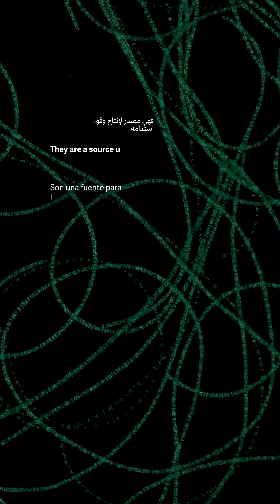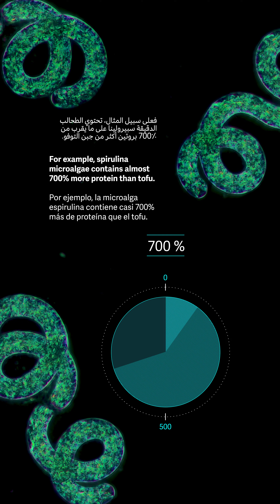Microalgae: the agricultural model of the future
Spanish companies are pioneers in the establishment of one of the circular business models of the future, the production of microalgae. This single-celled microorganisms are the solution to combat climate change and malnutrition. Their ability to photosynthesize allows them to produce 50% of the planet's oxygen and be one of those responsible for the maintenance of life on Earth.

This new agricultural model has become a fundamental weapon in the fight against climate change since they can reduce CO2 emissions and provide a nutritional alternative full of vitamins and proteins.